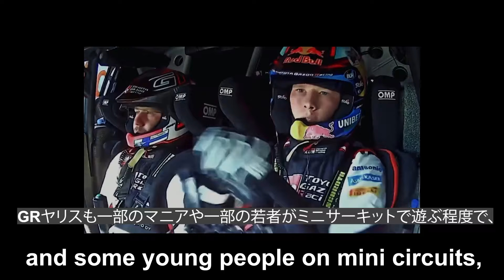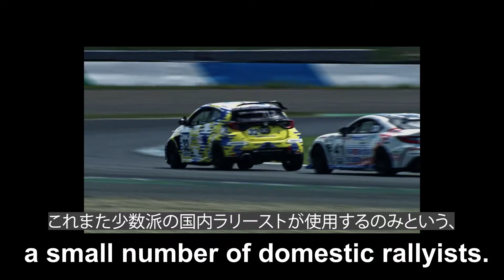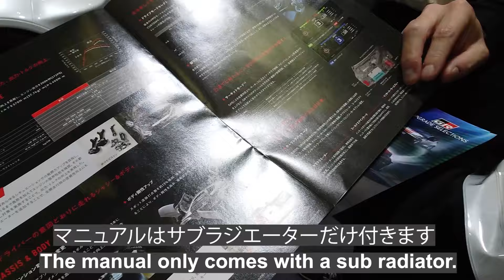TOKYO AUTO SALON 2024 NEW GR yaris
Sunday, 14 January 2024 Last day.
NEW GR yaris 2024
about Cooling package Options
Akio Toyoda
Daisuke Toyoda      Parent and child
NISSAN HONDA SUZUKI etc.